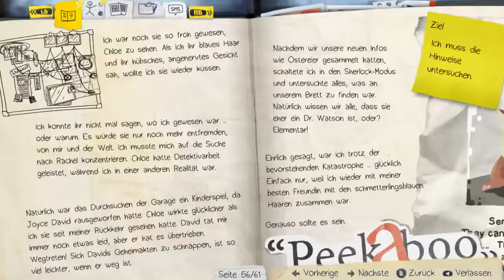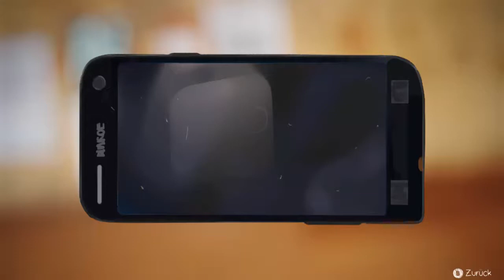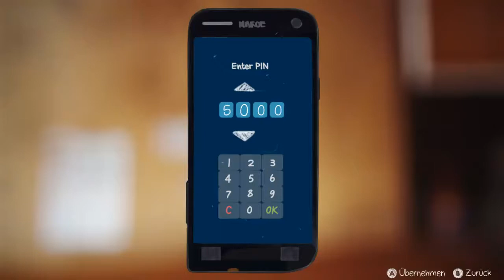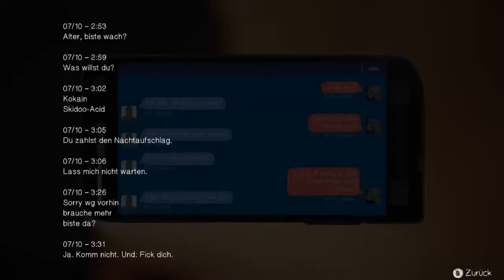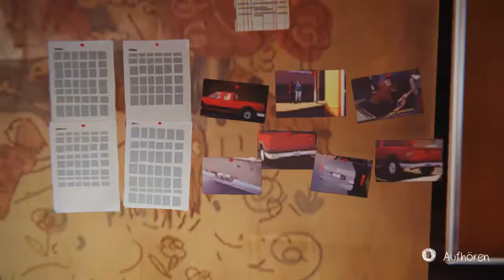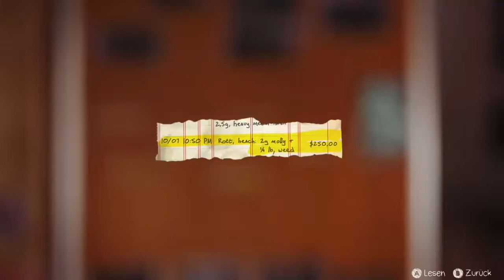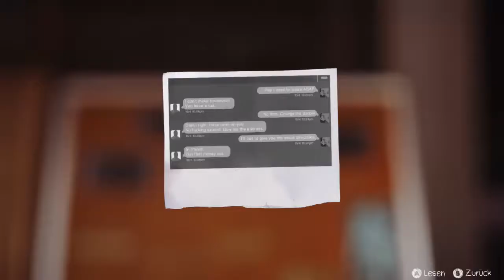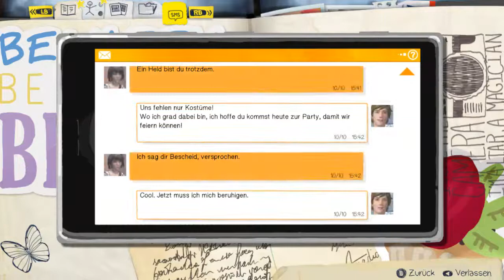Lets Play Life is Strange (Blind, German) - 27 - Hinweise sammeln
Die Puzzleteile liegen vor uns. Jetzt müssen wir sie nur noch zusammensetzen.

Lets Play Life is Strange (Blind, German) - 27 - Hinweise sammeln 720p 1080p Playthrough Walkthrough Episode 27, Teil 27, Part 27, Folge 27 Deutsch